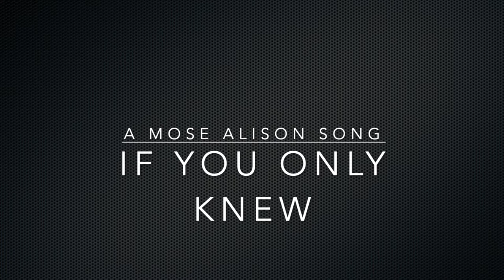if you only knew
A Mose Alison song. Mauled to death here